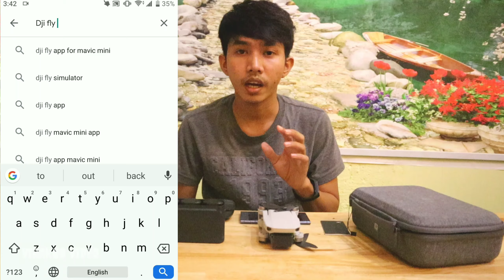របៀបតំឡើង Drone DJI MAVIC MINI#HOW TO SET UP DJI MAVIC MINI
Take by Osmo action
Take by Canon m50
Dji Mavic mini

VIRAKBO Video#VIRAKBO Vlog